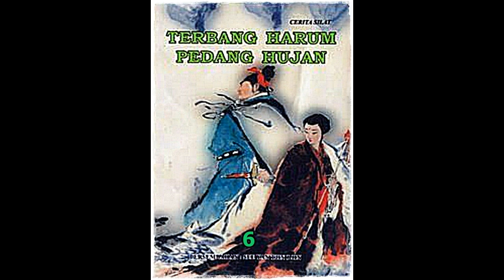Seri Cerita Silat Terbang Harum Pedang Hujan Jilid 6